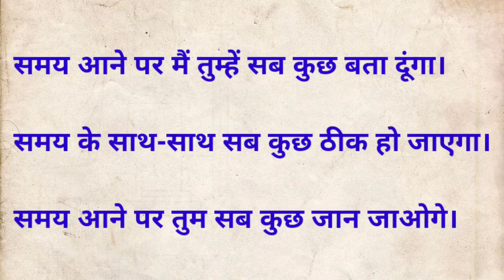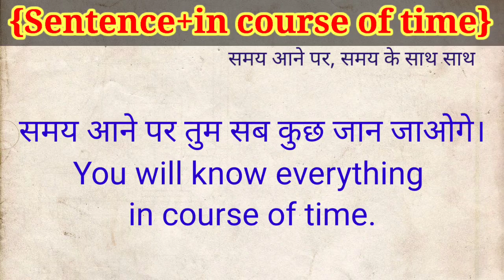English speaking practice |Daily used english sentences|इंग्लिश बोलना कैसे सीखे||in course of time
KEEP SUPPORT

AdvanceEnglish Structure English Speaking Practice | Free Online English Classes | Lockdown

 Advanced

HinditoEnglish Translation English ToHindi Translation Advanced English

English Structurel freeonlineenglish Daily Use English Sentences] Spoken English Structures Structure | Daily Use English Sentences English Speaking Practice |EnglishSpoken Spoken AdvancedStructuresInEnglish Advanced English Structures | Future Perfect Continuous Tense

English Sentences] Spoken English Structures HinditoEnglish Translation

Advanced English Structures

advancedstructureinenglish sentences